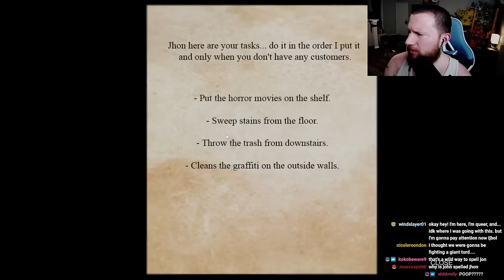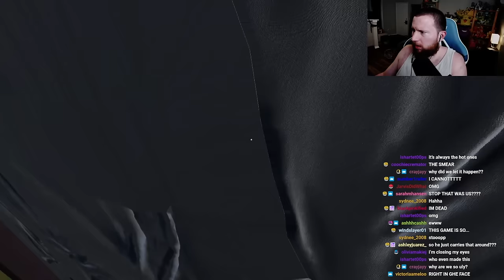THE POOP KILLER...